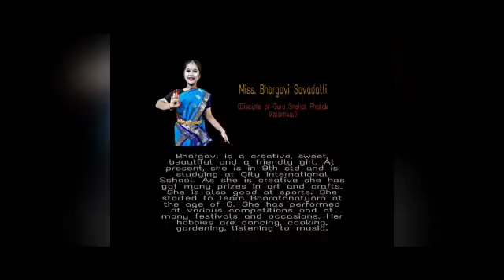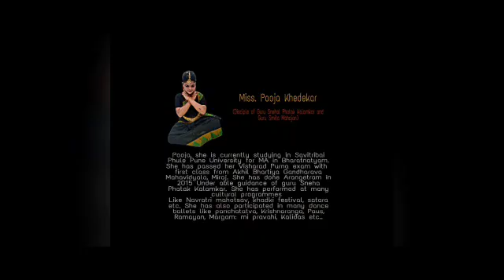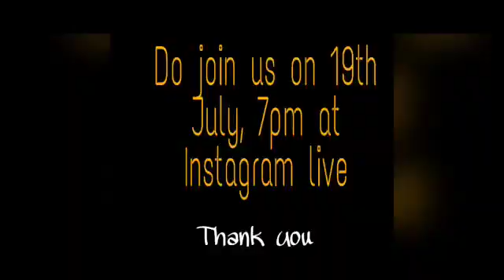Snehalalit abhivyakti (for teenagers) insta live day 1 by bhargavi, anushka, akshaya and pooja